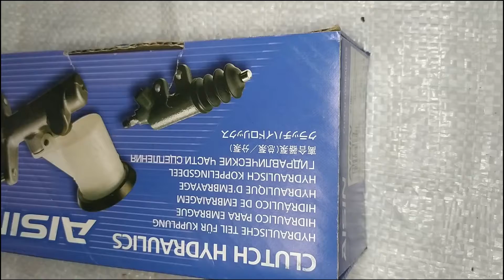BOMBIN superior de Toyota MOTOR 4.0 Aisin 31420 60030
UNBOXING:
BOMBIN (Bomba, Cilindro) superior de embrague para Toyota MOTOR 4000.
MARCA: Aisin.
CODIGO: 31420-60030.